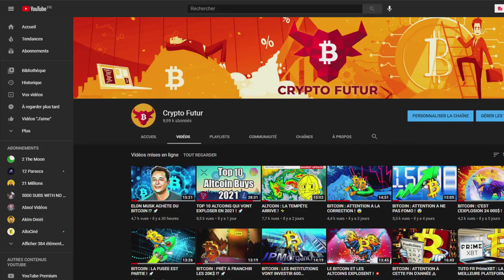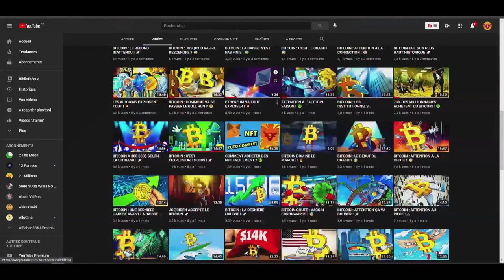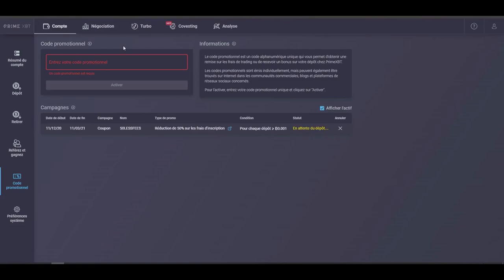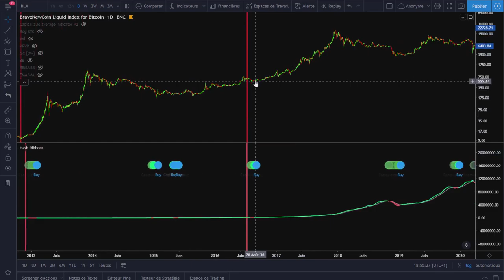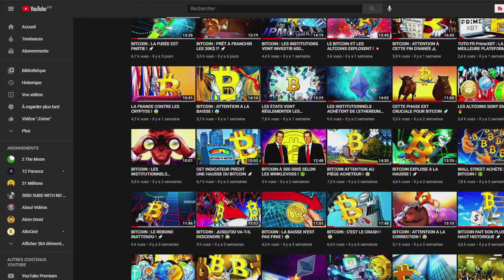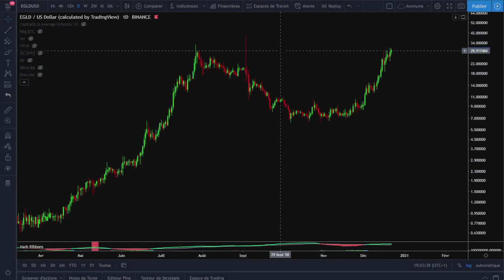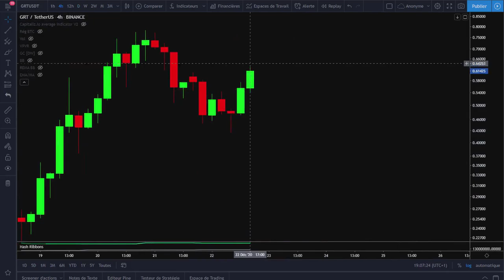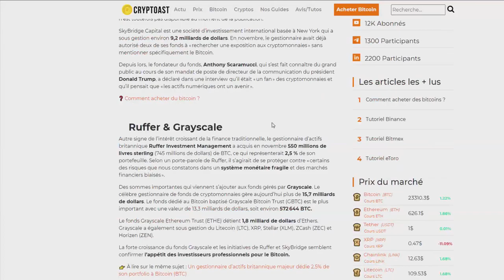BITCOIN : CET INDICATEUR AVAIT RAISON ! ✅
🔥 50% de votre dépôt offert :
CODE : 50FIRSTDEP
🔥 -50% sur toutes vos transactions :
CODE : 50LESSFEES

Dans cette vidéo, je vous fais l'analyse journalière du bitcoin et des autres crypto. Je fais une analyse technique de l'ensemble du marché et une présentation des différents articles sur les actualités de la journée.

✅ Sommaire de la vidéo :
 00:00 : Intro
 00:27 : 10K abonnés
 02:53 : PrimeXBT
 04:45 : Bitcoin
 09:38 : CHZ
 10:02 : CHSB
 10:55 : EGLD
 11:08 : LINK
 11:40 : GRT
 13:21 : Les actualités
 15:17 : Outro